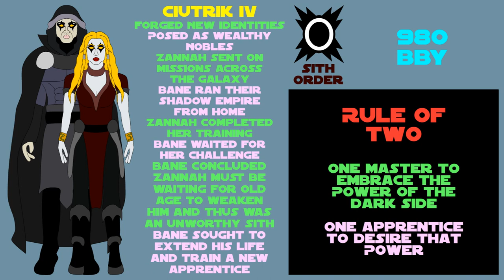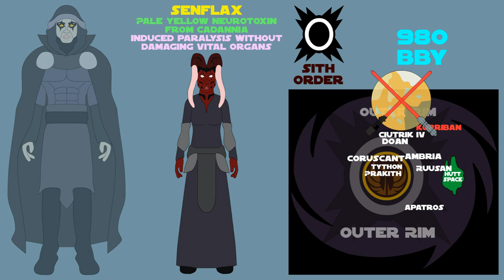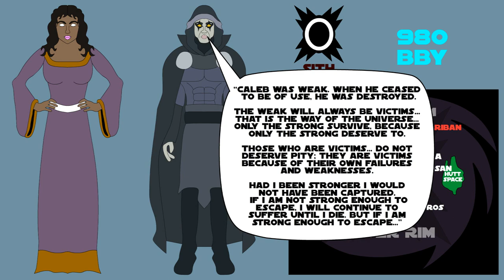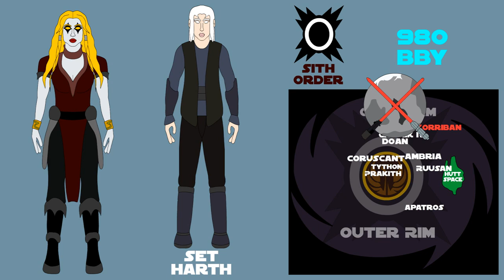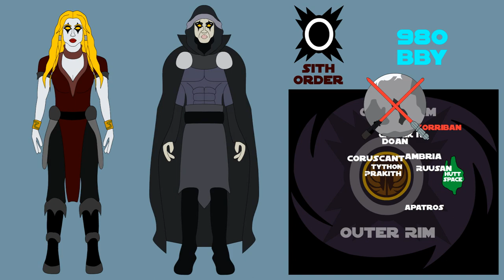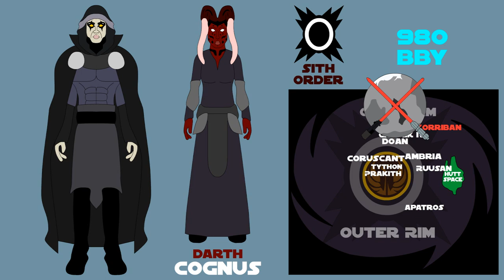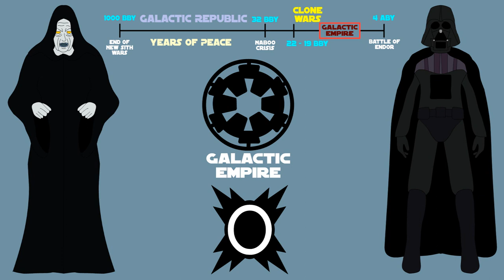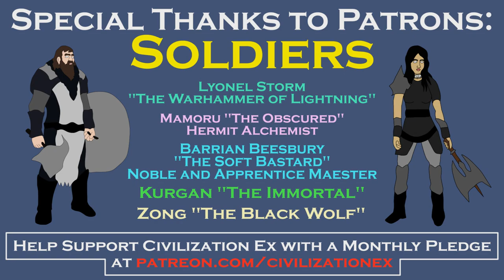Star Wars Legends: History of Darth Bane | Sith Dynasty (Part 6 of 6)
A brief history of Darth Bane, part 6, exploring the final decade of his life and lasting legacy. Based on Star Wars Legends, created by George Lucas and Lucasfilm.

Freefolk - $1.99
Monthly Schedule

Citizen - $4.99
Monthly Schedule

Patrician - $14.99
Monthly Schedule

Ebook, Paperback and Audiobook: